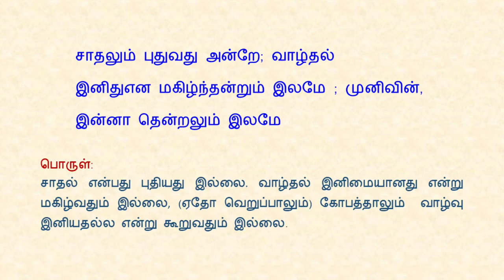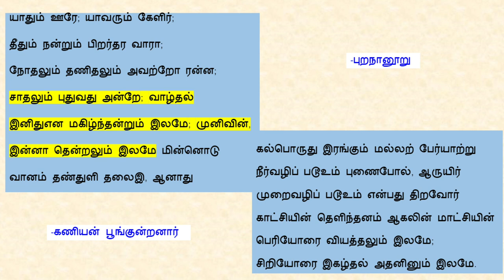சாதலும் புதுவது அன்றே | வாழ்தல் இனிதென மகிழ்ந்தன்றும் இலமே 🙂| புறநானூறு | பாகம் 3 | தேமதுர தமிழ்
தேமதுர தமிழ் வலையொளிக்கு வரவேற்கிறோம். இந்த காணொளி “சாதலும் புதுவது அன்றே” என்ற கணியன் பூங்குன்றனின் “யாதும் ஊரே யாவரும் கேளிர்”  புறநானூற்று  பாடலின் விளக்கம். பாகம் 3

சாதலும் புதுவது அன்றே, வாழ்தல்
இனிதென மகிழ்ந்தன்றும் இலமே முனிவின்
இன்னா தென்றலும் இலமே